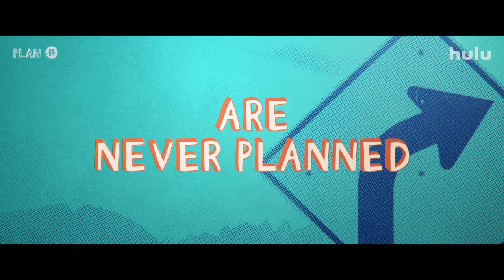PLAN B - Trailer (Official) | Hulu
The best trips are never planned. When a straight-laced high school student has a regrettable first sexual encounter, she and her and slacker best friend have 24 hours to hunt down a Plan B pill in America's heartland.

Watch the Hulu Original Film, Plan B, May 28th, and stream more Asian and Pacific Islander Stories, only on Hulu.